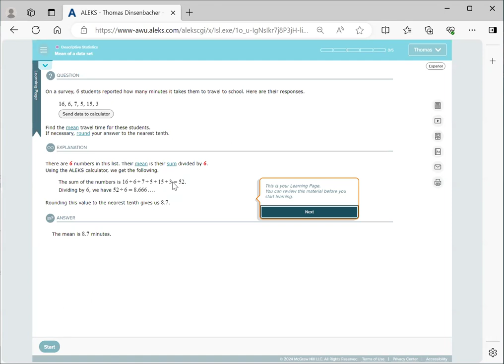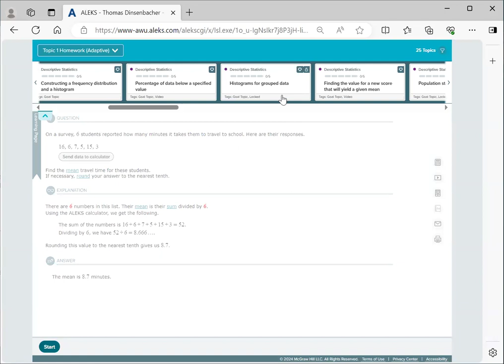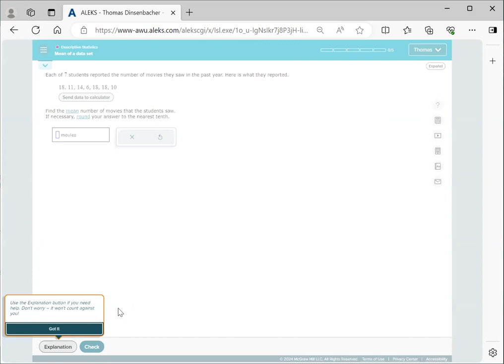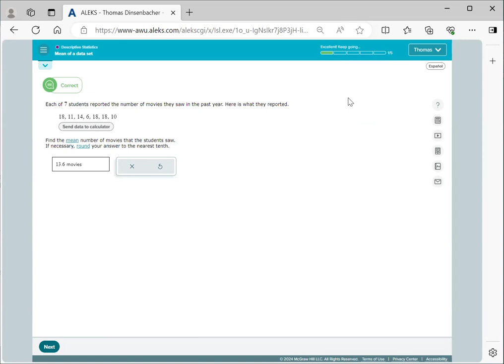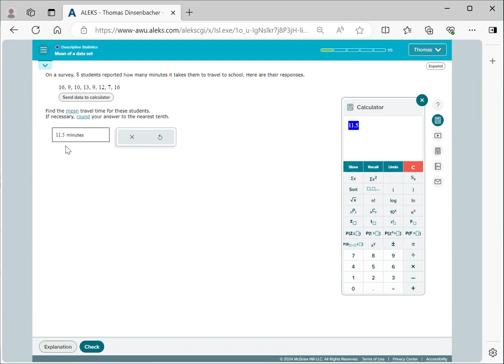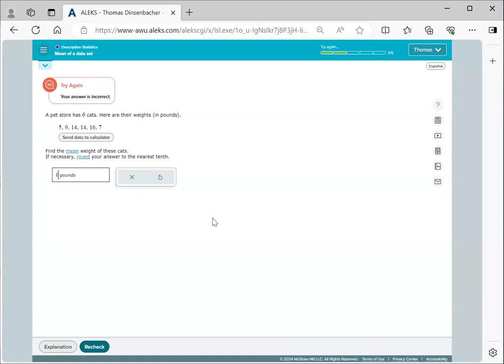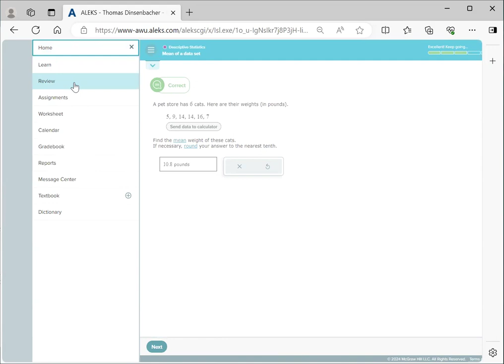5 Working With Adaptive Homework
Discusses how to access and work on adaptive homework assignments 1-3